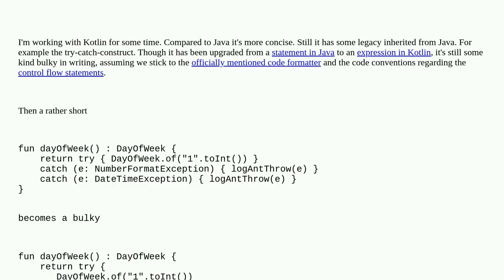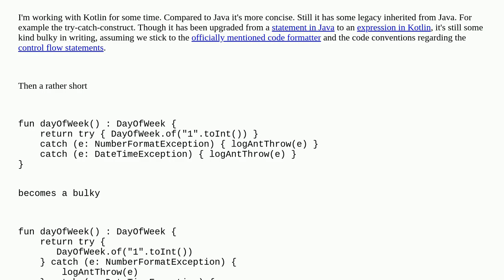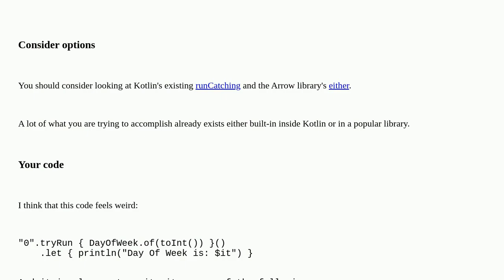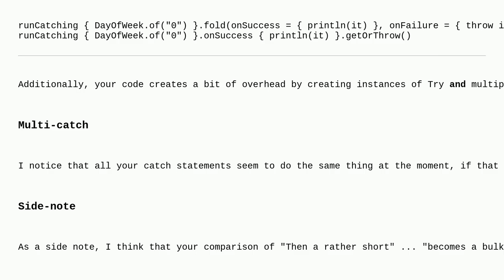Codereview: Kotlin: scoped functions with try/catch support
Kotlin: scoped functions with try/catch support

A special thanks goes out to the community

  kotlin error-handling language-design